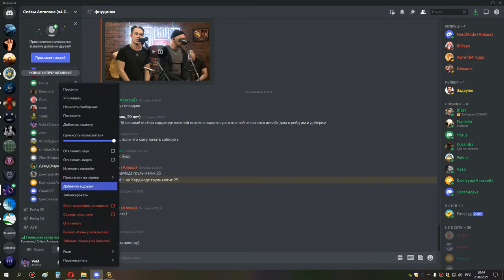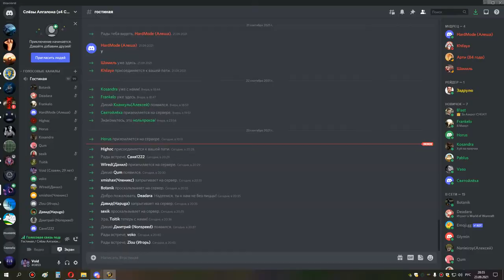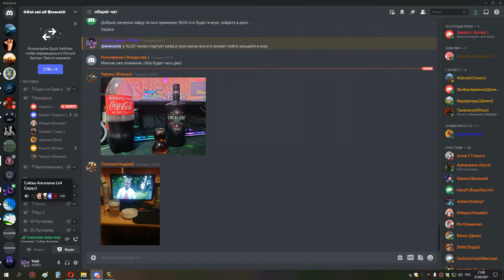1я часть грул магик бдк 23 09 21